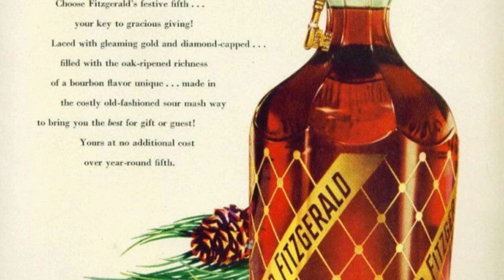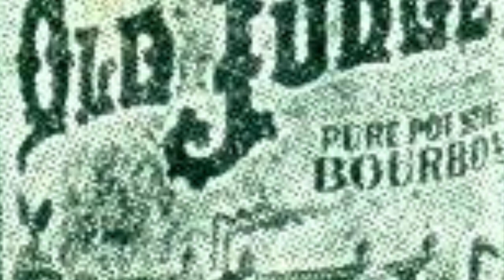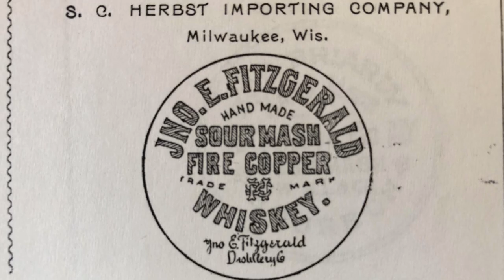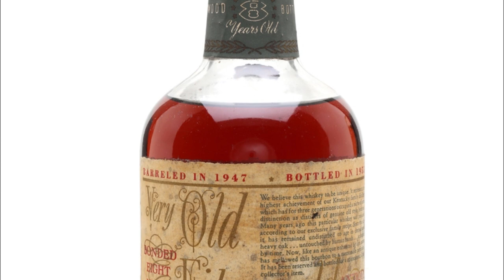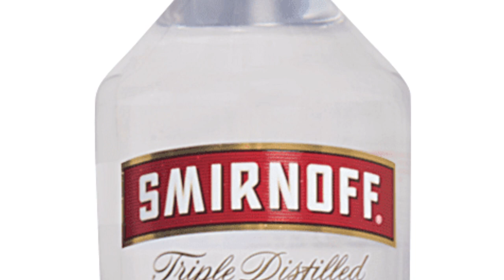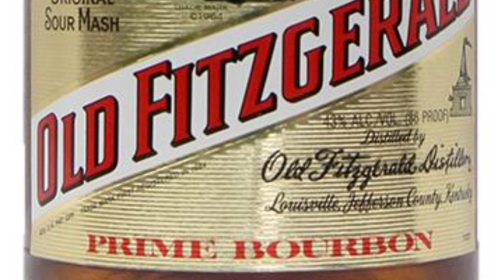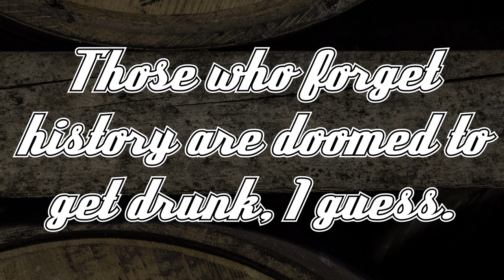The History Behind the Whiskey: Old Fitzgerald Bourbon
A history of the famous, yet somewhat fallen, Old Fitzgerald Bourbon Whiskey.
Further Reading:
(some inaccuracies but generally a good summary)